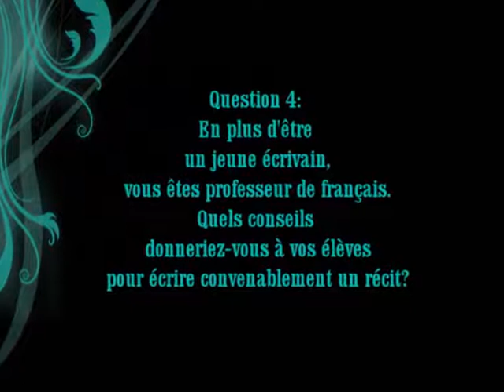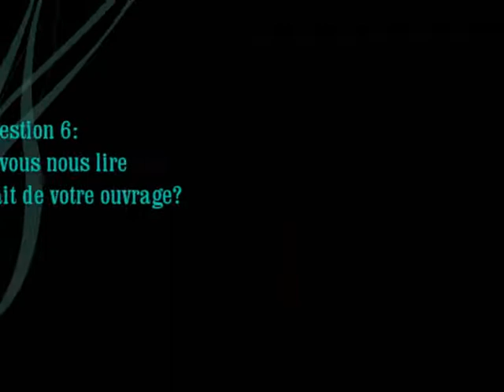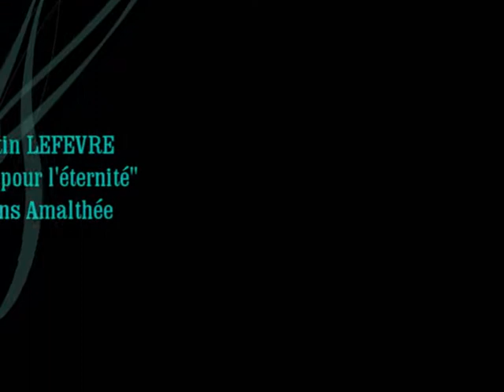Interview du romancier Valentin LEFEVRE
Interview de Valentin LEFEVRE
(auteur du roman de fantasy "Une fée pour l'éternité").